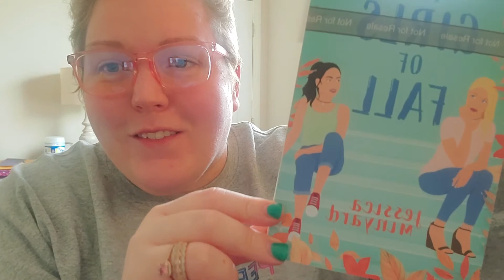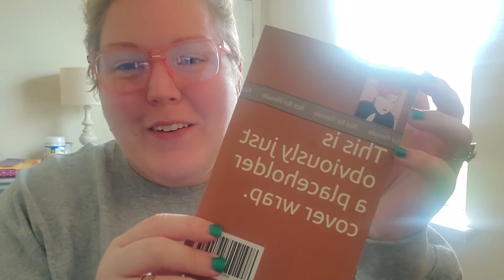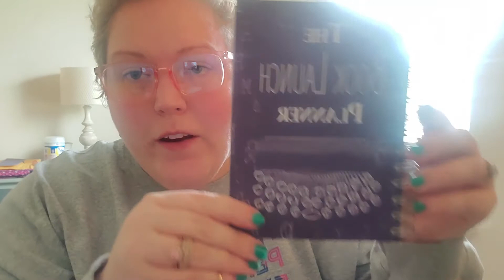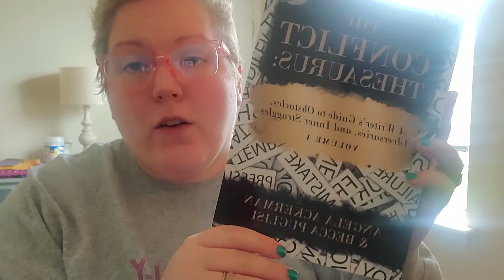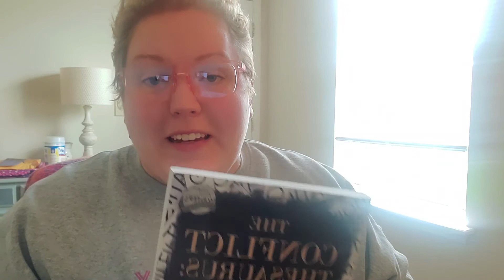PREPTOBER2021 // I'm not ready ✍🍂🎃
I'm not exactly ready for NaNoWriMo, but I'm going to be a rebel this year anyway!

Are you participating in NaNo? What are your goals? 💬

💚 Jessica